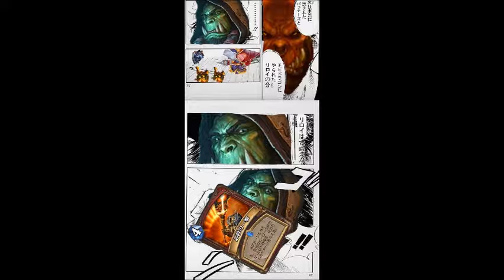Hearthstone funny images Part33／ハートストーン爆笑画像集～その33～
【内容/Content】

ハートストーンの爆笑映像集第三十三弾です。笑いすぎにご注意ください。

Hearthstone of hilarious footage 33rd. Please note to laugh too.

・爆笑 - 面白 - 前のストリームカジュアルハートストーン+ xbox 360ゲームのプレゼント！